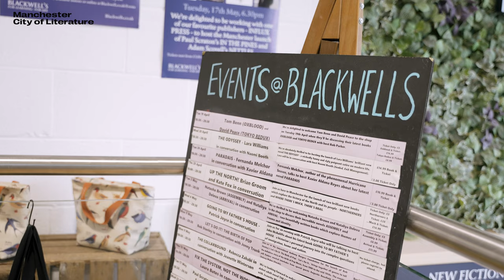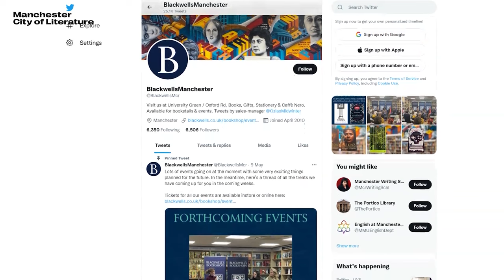Manchester Bookshops: Blackwell's Manchester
To celebrate Indie Bookshop Week 2022, Manchester City of Literature are sharing films of local bookshops.

Blackwell's University Bookshop is Manchester's leading academic bookshop. The bookshop is located on Oxford Road at the heart of Manchester's university district. As well as stocking a wide selection of textbooks, they have all the new bestsellers plus a great range of fiction and popular non-fiction. They also host to a thriving events programme!